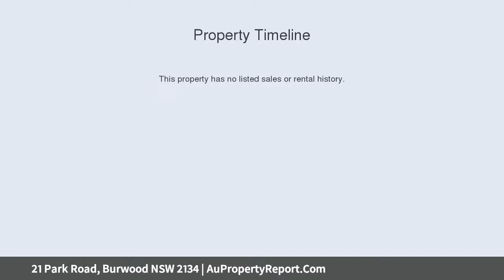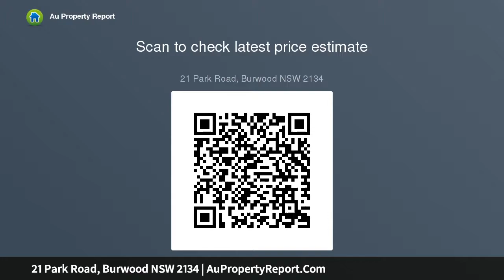21 Park Road, Burwood NSW 2134 | AuPropertyReport.Com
21 Park Road, Burwood NSW 2134
Property Type: house
Bedrooms: 3
Bathrooms: 3
Car Space: 2
AUCTION | Under Instructions from NSW Trustee and Guardian